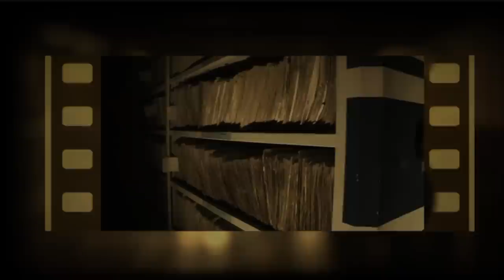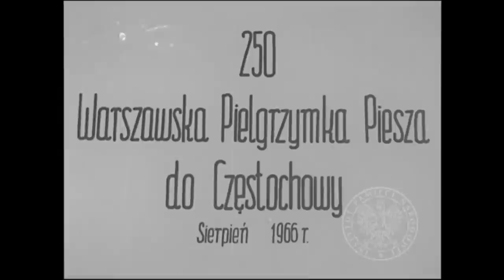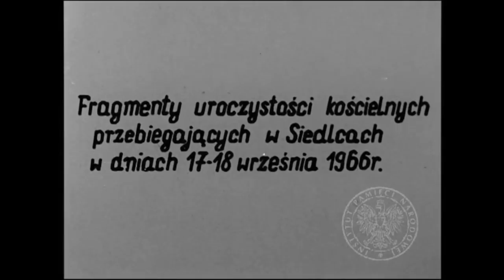IPN TV - "Z filmoteki bezpieki" odc. 11. - "Prymas Stefan Wyszyński"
W kolejnym odcinku programu "Z filmoteki bezpieki" Cezary Gmyz (TV Republika) rozmawia z prof. dr. hab. Janem Żarynem (IPN). Tematem dyskusji są m.in.: okoliczności wyboru na Prymasa Polski biskupa Stefana Wyszyńskiego, jego życie i praca duszpasterska, a także  historia Kościoła w PRL.
Po dyskusji zapraszamy do obejrzenia filmu o Prymasie Stefanie Wyszyńskim zrealizowanego przez Służbę Bezpieczeństwa.
(ok 31:22)